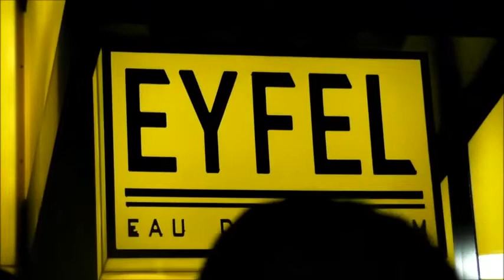TÜRK TARİHİNİN EN BÜYÜK İSMİ KİM?